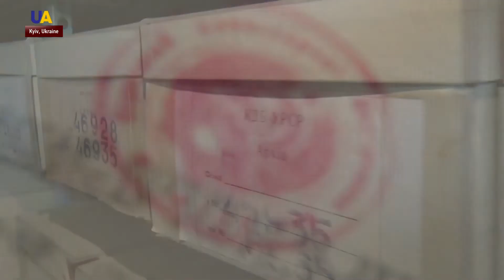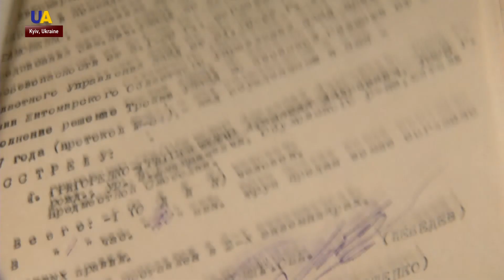'Archive of Memory': Final Episode of 'Reclaiming Memory'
Ukraine is creating a National Archive of Remembrance - a common repository for all declassified documents from the Soviet period. The records will be digitized and collected in an electronic database to simplify searches.
Learn more in the final story from our "Reclaiming Memory" series.